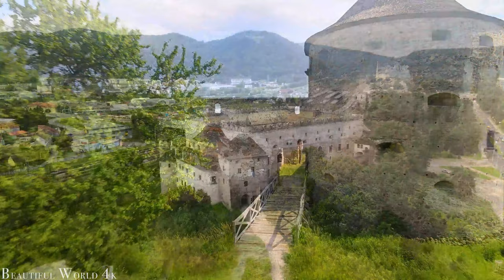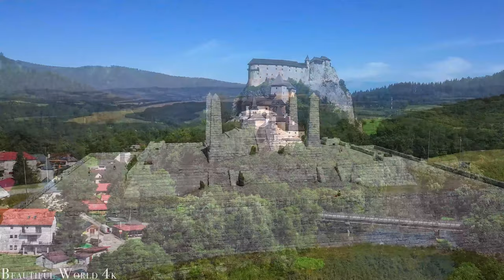Slovakia - Visual Adventure through a Land of Castles, Mountains, and Culture - Relaxing Music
Slovakia is a small landlocked country located in Central Europe. The country is known for its stunning natural scenery, including the Tatra Mountains, national parks, and thermal springs. Bratislava, the capital city, is situated along the Danube River and offers a mix of modern and historic architecture, including Bratislava Castle, St. Martin's Cathedral, and the UFO Tower. Slovakia is also known for its rich folk traditions, including music, dance, and crafts such as pottery and weaving.